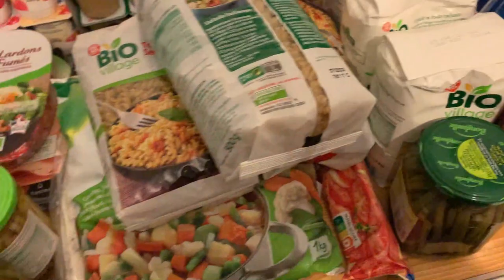🎬 317 {VLOG FAMILLE} C'est pas mon truc !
Au plaisir.